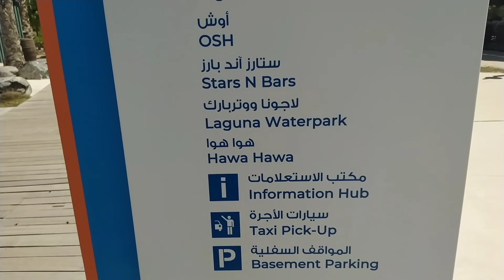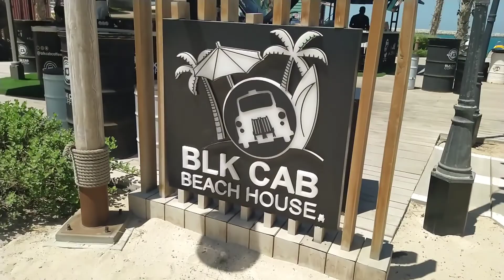LIBRENG BEACH RESORT SA DUBAI